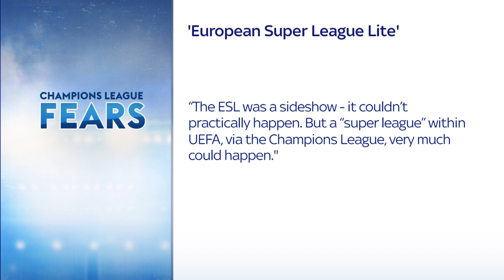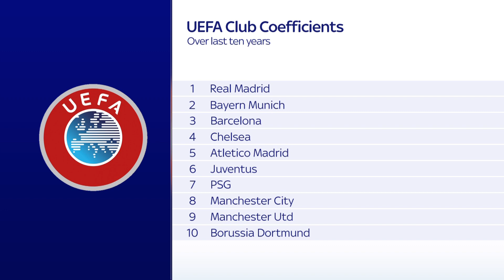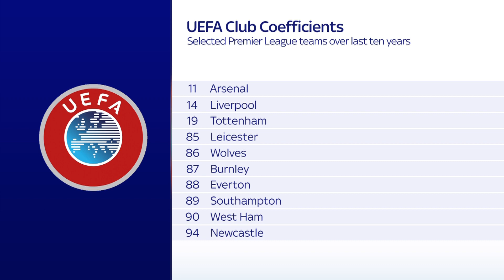European Super League via Champions League could happen with 'ESL Lite' plans from UEFA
A potential resurgence of last years highly criticised European Super League could be in the works with proposed plans from UEFA.

The now highly debated topic; that's being deemed as ' European Super League Lite' could see teams awarded European competition based on past performance, as opposed to teams to being chosen based on their league finishing position.